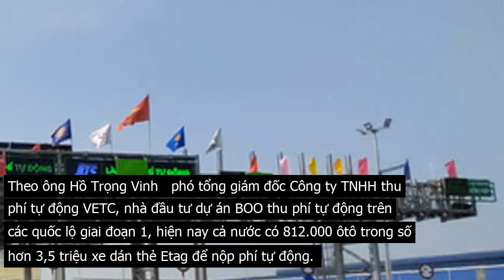Ảnh | Phạt ôtô không dán thẻ chạy vào làn ETC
TTO   Bắt đầu từ việc hướng dẫn, tuyên truyền .  sắp tới, xe chưa gắn thẻ nộp phí tự động đi vào làn thu phí tự động  ETC  có thể bị phạt tới 2 triệu đồng.Sáng 11 11, các lực lượng thuộc Tổng cục Đường bộ cùng cảnh sát giao thông Bắc Ninh đã hướng dẫn, phân làn cho xe sử dụng thẻ nộp phí tự động đi vào làn ETC tại trạm thu phí đường cao tốc Hà Nội   Bắc Giang.Đây là sự kiện mở đầu cho đợt tuyên truyền của Tổng cục Đường bộ tại các trạm thu phí từ ngày 11 đến 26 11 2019 với mong muốn làm tăng lượng xe sử dụng thu phí tự động bằng cách giúp họ luôn được đi qua làn ETC tại trạm thu phí  thường thông thoáng hơn  mà không phải dừng chờ những xe trả tiền mặt đi vào làn này.Theo ông Nguyễn Mạnh Thắng   phó tổng cục trưởng Tổng cục Đường bộ, kế hoạch của cơ quan này là trong vòng một tháng sẽ phân làn hướng dẫn xe nộp phí bằng tiền mặt không đi vào làn ETC, dành riêng làn này cho xe đã dán thẻ nộp phí tự động. Các trạm thu phí phát tờ rơi tuyên truyền, tờ cam kết cho tài xế xe trả phí tiền mặt "lỡ" đi vào làn ETC.Giai đoạn tiếp theo, lực lượng cảnh sát giao thông sẽ xử lý những xe không nộp phí tự động nhưng vẫn đi vào làn ETC theo nghị định 46 về xử phạt vi phạm hành chính trong lĩnh vực giao thông đường bộ. Việc này đã có sự thống nhất của Tổng cục Đường bộ và Cục Cảnh sát giao thông.Theo ông Hoàng Thế Lực   phó vụ trưởng Vụ Pháp chế thanh tra của Tổng cục Đường bộ, hành vi lái xe không dán thẻ nộp phí tự động đi vào làn ETC tại trạm thu phí có thể xử phạt theo điều 5, nghị định 46 về xử phạt vi phạm hành chính trong lĩnh vực giao thông đường bộ, đường sắt như sau Phạt tiền từ 100.000 đến 200.000 đồng với vi phạm không chấp hành hiệu lệnh, chỉ dẫn của biển báo, vạch kẻ đường .  phạt tiền từ 800.000 đến 1,2 triệu đồng với hành vi đi không đúng phần đường hoặc làn đường quy định .  phạt tiền từ 1,2 triệu đến 2 triệu đồng với hành vi không chấp hành hiệu lệnh, hướng dẫn của người điều khiển giao thông hoặc người kiểm soát giao thông.Theo ông Hồ Trọng Vinh   phó tổng giám đốc Công ty TNHH thu phí tự động VETC, nhà đầu tư dự án BOO thu phí tự động trên các quốc lộ giai đoạn 1, hiện nay cả nước có 812.000 ôtô trong số hơn 3,5 triệu xe dán thẻ Etag để nộp phí tự động. Có khoảng 30 percent  xe đã dán thẻ thường xuyên qua trạm thu phí. Lý do xe chưa dùng dịch vụ ETC nhiều là do một số chủ xe không có nhu cầu đi qua trạm thu phí hoặc vùng đó chưa có trạm thu phí có làn ETC nên dán thẻ nhưng không sử dụng...Thu phí tự động vẫn gặp khóMới đây, Công ty TNHH thu phí tự động VETC đã có văn bản đề xuất Bộ GTVT lựa chọn nhà đầu tư khác hoặc Nhà nước nhận lại dự án này, hoặc cho dừng thực hiện hợp đồng và thực hiện các thủ tục phá sản doanh nghiệp trong tháng 12 2019.Nếu bắt buộc phải tiếp tục dự án, VETC đề nghị Bộ GTVT chia sẻ rủi ro, bù đắp doanh thu thiếu hụt so với phương án tài chính của hợp đồng dự án.Lý do, VETC cho hay đến nay có 33 trạm thu phí chưa ký phụ lục hợp đồng với VETC trong khi hạn cuối được Thủ tướng giao là từ ngày 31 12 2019 toàn bộ trạm thu phí trên q